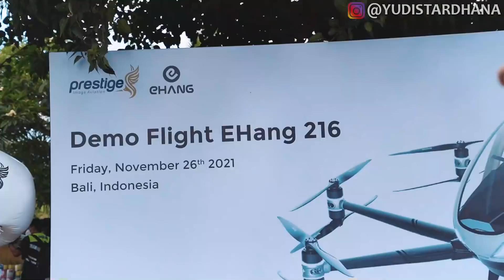DEMO MOBIL TERBANG PERTAMA DI INDONESIA!!